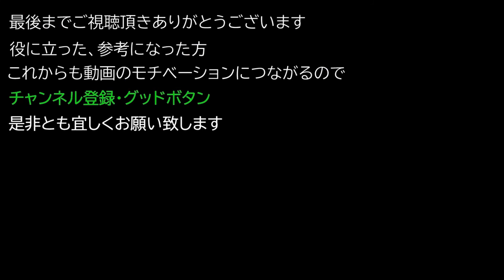【New World ニューワールド】錬金で使用する素材 『Lifebloom,Rivercress』のロケーションについて紹介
【New World】について

■ キャラクターの成長
スキルと力を組み合わせた近接戦闘、正確な範囲での攻撃、またはアーケイン攻撃をマスターします。どのような戦い方をするにしても、自分の戦闘スタイルに合わせて強力な武器を鍛えたり、発見したり、カスタマイズする必要があります。他のプレイヤーとの壮大な戦争や、戦闘スキルが生と死を分けることになります

■ マルチプレイとPvP
ゲーム内のソーシャルシステムを使ってプレイヤーをまとめ、組織や階層を形成し、ゲーム内の強力なカンパニーを指揮・統制する。自分のパーティーで、The Corruptedと戦ったり、敵の土地や財宝を奪ったりすることができます。繁栄するカンパニーは、熟練した職人、恐れを知らない兵士、狡猾な商人、そして強力なリーダーで構成されています。

■ ゲーム詳細
タイトル: New World
開発者：アマゾンスタジオ
パブリッシャー：アマゾンスタジオ
ジャンル：オープンワールドMMO
プラットフォーム：PC (Amazon, Steam)